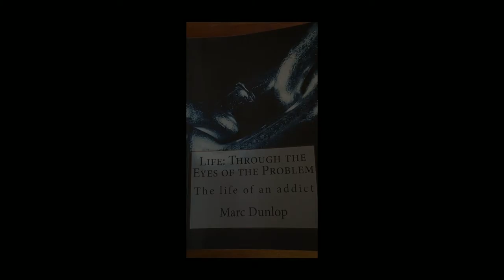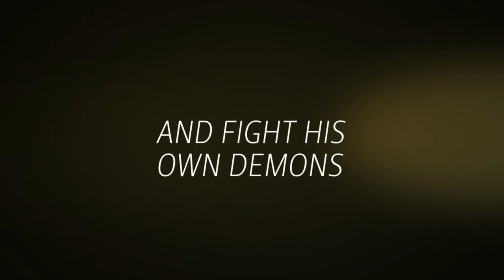MR. PIKE TRAILER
Mr. Pike
BY MARC DUNLOP
Mr. Pike is a psychological thriller which tells the story of Tate Slater Pike, a hardworking, ambitious, self-assured man with a traumatic childhood. Married and two children later life could still be better, his ten-year-old son is being abused at school and his wife suffers from schizophrenia. Each day Tate battles to build a bright future for his family and come to terms with his own demons.
COMING SOON